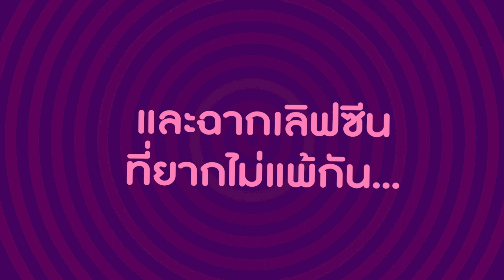เบื้องหลัง EP.4 รักนี้ไม่เบา | Behind the scenes | พุธทอล์คพุธโทร เดอะ สตอรีส์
13 เรื่องจริงสุดฮา จากรายการพุธทอล์คพุธโทร ของคลื่นวิทยุ EFM94 มา Action บนหน้าจอ กับ 3 ดีเจไอดอล เผือก พงศธร, ต้นหอม ศกุนตลา, ครูลูกกอล์ฟ คณาธิป และเหล่า DJ Newgen EFM ที่มา Acting เอาซะเห็นภาพ ดูกันได้ทุกรุ่น ดูกันได้ทุกเรื่อง

ออกอากาศทุกคืนวันพุธ เวลา 20.00 น. บน LINE TV